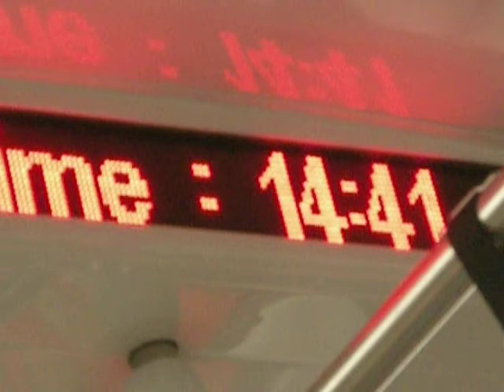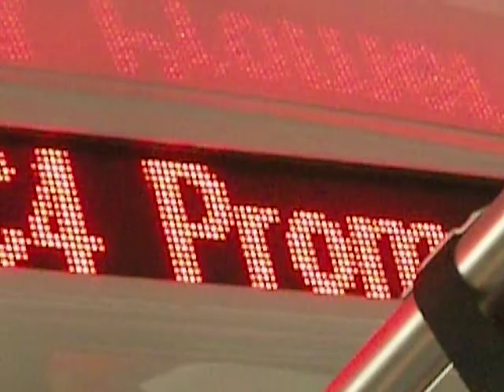[SMRT] C830 : Set 021/022 Arriving & Departing CC5 Nicoll Highway (DBG Bound)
Set 021/022 arr&dep CC5 Nicoll Highway (DBG Bound)